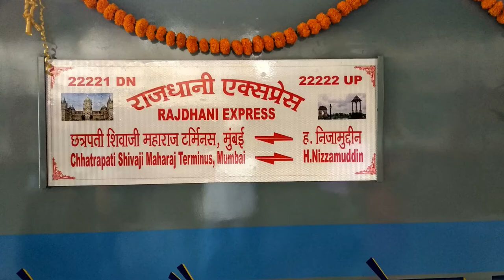CR Rajdhani Inagural Run of 22221 Mumbai CSMT - Hazrat Nizamuddin Rajdhani Express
OJAS WAP7 Hauls 22221 Rajdhani Express

CR Rajdhani Inagural Run of 22221 Mumbai CSMT - Hazrat Nizamuddin Rajdhani Express by Ministry of Indian Railways Flag off by Honorable Rail Minister Piyush Goyal ji

22221/22222 Mumbai CSMT-Nizamuddin Rajdhani Express Inagurated on 19/01/2019 by Rail Minister this is the First Rajdhani for Central Railways and third Rajdhani Express of Mumbai

Mumbai Central New Delhi Rajdhani and August Kranti Rajdhani are already running on Western Railways Covering Gujarat Region whereas CR Rajdhani will cover NASHIK, JALGAON, Madhya Pradesh region like BHOPAL, JHANSI, BURHANPUR etc.